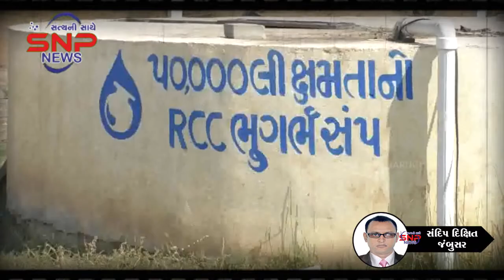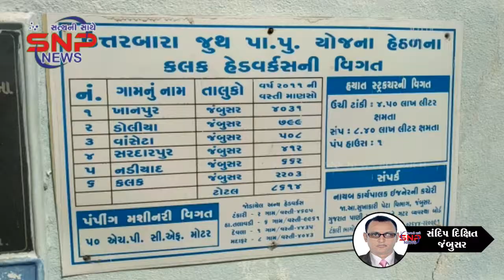જંબુસર તાલુકાના સરદારપુરા અને ડોલિયામાં પીવાનું પાણી નહી મળતા ગ્રામજનોમાં આક્રોશ.